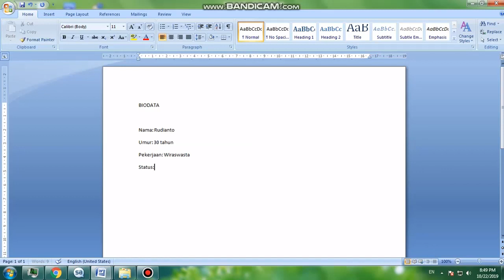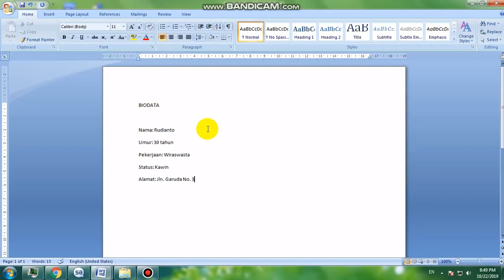Cara Merapikan Tanda Titik Dua di Ketikan Microsoft Word 2007